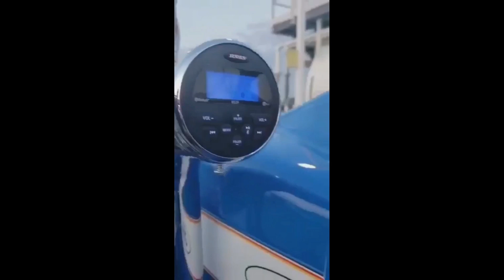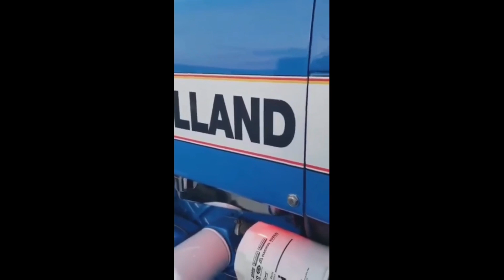Jatt da shok modified New Holland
Tractor 4wd